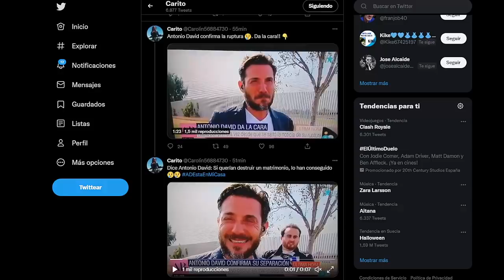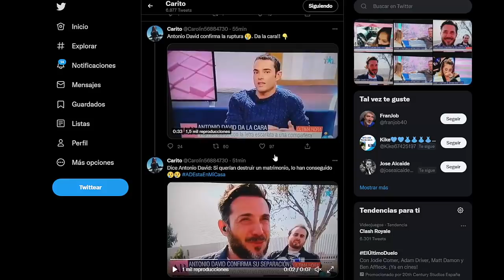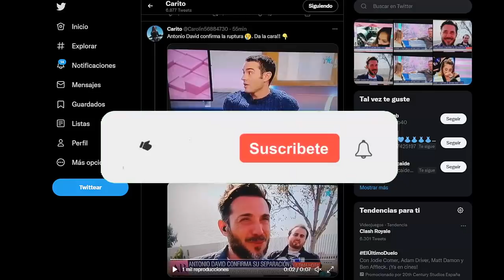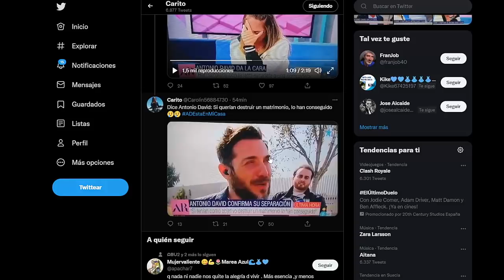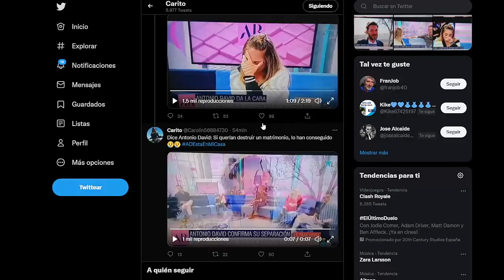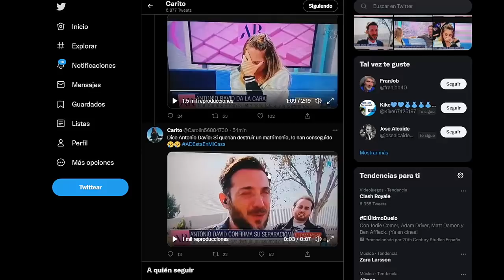Antonio David Flores confirma su separación